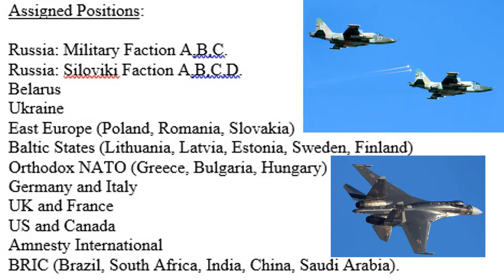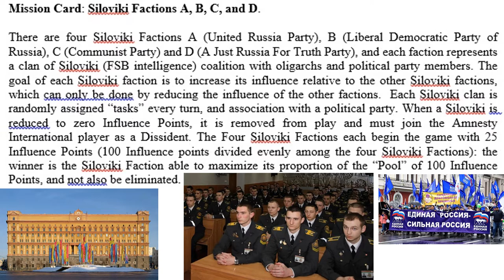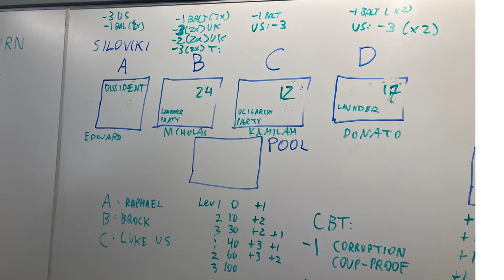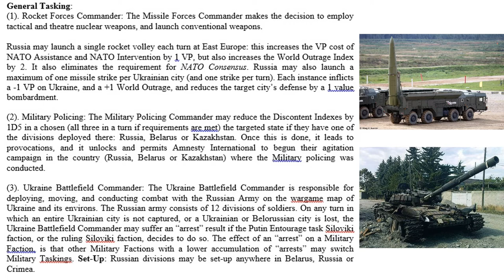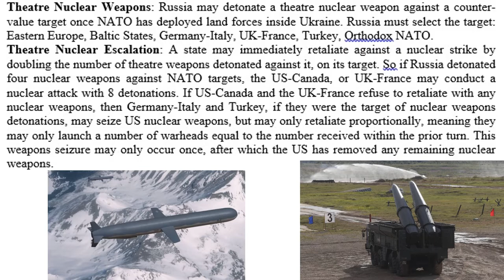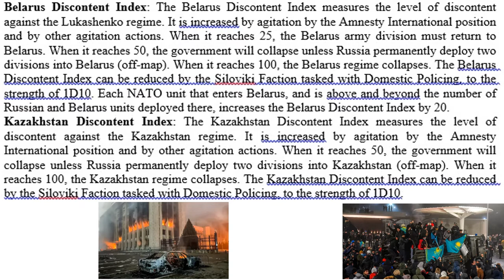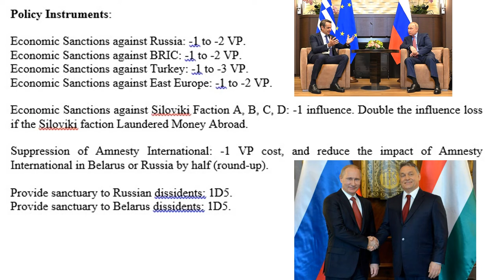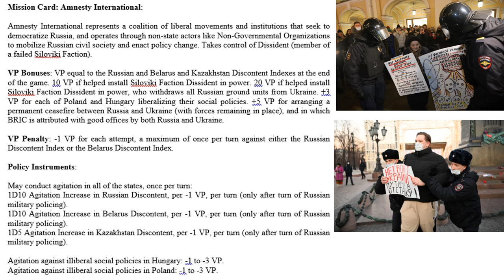002 Nuclear Strategy Lecture Russia-Ukraine Nuclear Simulation IV